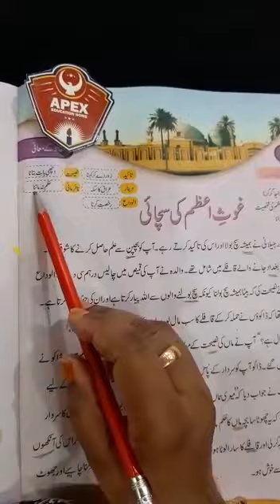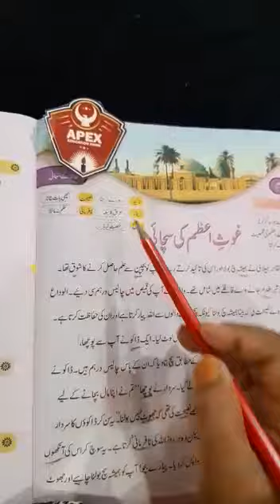2nd Lecture of Class One Urdu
Urdu Reading and writing for Class One